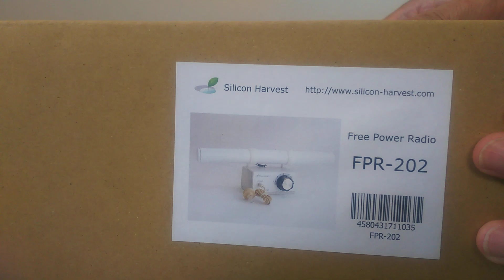ゲルマニウムラジオ01フリーエネルギー電池の要らないラジオGermanium Radio 01 Free Energy (Radio that does not require batteries)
今回は2015年に入手しましたSilicon　Harvestより販売されていました無電源ラジオ「FPR-202」の動画投稿と簡単な説明をします。This time, I will post a video and give a brief explanation of the powerless radio "FPR-202" sold by Silicon Harvest, which I acquired in 2015.
これが本体です。簡単に説明すると高性能なゲルマニウムラジオです。This is the main body. Simply put, it is a high-performance germanium radio.
6,7,8,10×100khzの4局が聞こえます。You can hear 4 stations: 6,7,8,10×100khz.
このラジオの凄い所は外部アンテナと接続しなくてもラジオが聞こえます。The great thing about this radio is that you can hear the radio without having to connect it to an external antenna.
現在は販売終了しています。This product is currently sold out.
電源の要らないラジオ（無電源ラジオ）は色々と実在します。There are various types of radios that do not require power (non-power radios).